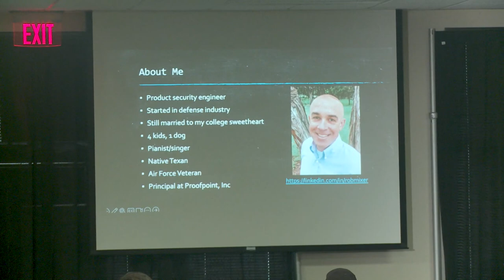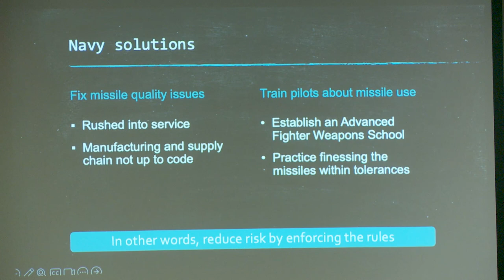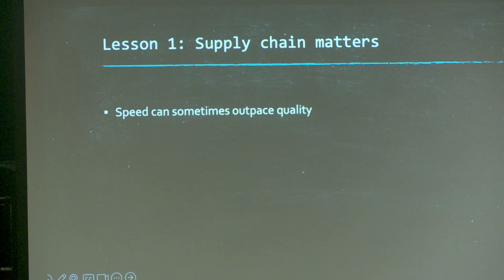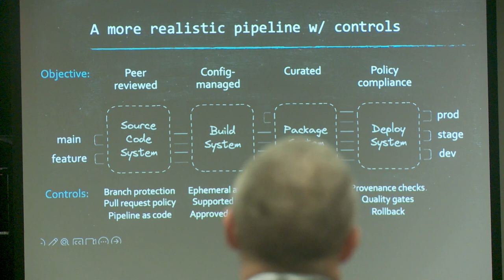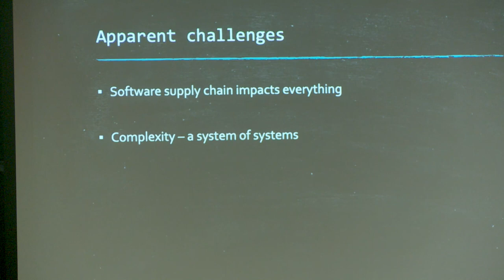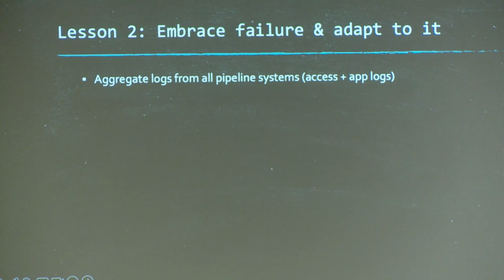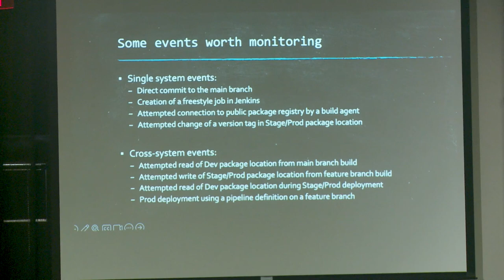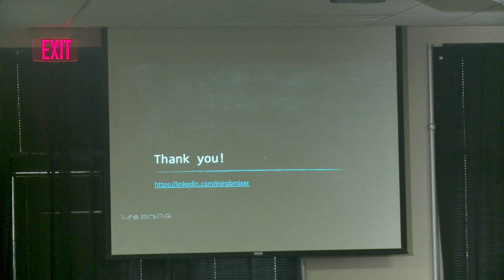Rob Mixer - Top Gun's unsung hero - a surprising lesson for CI/CD security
Securing CI/CD pipelines against increasing threats to software supply chains is daunting, not unlike the challenges facing a little-known hero of the U.S. Navy's Top Gun school. Discover how his courageous creativity inspired an unanticipated turning point during Proofpoint's CI/CD security journey while you learn methods to identify what's needed to secure your CI/CD pipelines. Sometimes new challenges prove not to need "new" solutions after all...